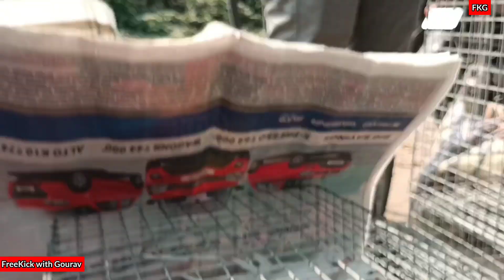Fancy Pigeon, High Flying Pigeon at Konnagar Kakar Haat I 12-03-2023 I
Hi Friend's, I am Gourav Roy from "freekickwithgourav" You Tube channel, I upload pets and animals video, pets related problem and sollution video, Something of travel related and Some local fastival related video in my Channel.

Market Open Every "SUNDAY" :
Morning  6:30AM to 2:00PM
    (Extend In Future 4:00PM)

Konnagar Pet Market Official Contact Numbers :
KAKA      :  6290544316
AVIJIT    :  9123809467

Cover Topics 👇
Konnagar Pigeon Market
কোন্নঁগর পায়রা হাট
কাকার হাটে পায়রা
কাকার হাট
Pet Market Near Serampore Hooghly
Pet Market Near Konnagar Hooghly
Pet Market near me
Konnagar Kakar Haat
Kolkata pet Market address
Bird market in Kolkata
Bird market in Hooghly
Exotic Bird market near me
Konnagar Kakar Market
Pet Market address
SeramporePetMarket
Konnagar pets market
High Flying Pigeon
Fancy Pigeon
Serampore Pets Market
Bird market location
Konnagar Pakhir haat
Pet Market location
Konnagar pet market new update
Bird market Address
New Pet Market Open
Recent dog puppy price update
Recent ExoticBird Price update
Winterflower Plant
ColorFish Price Update
Cheap Price Dog In Kolkata |
Gallif Street Pet Market Kolkata |
Dogs
New pet market opened in Hooghly district